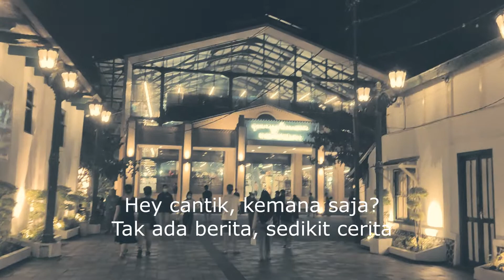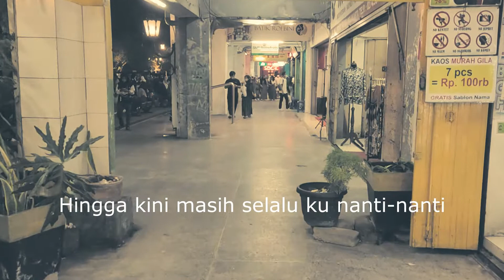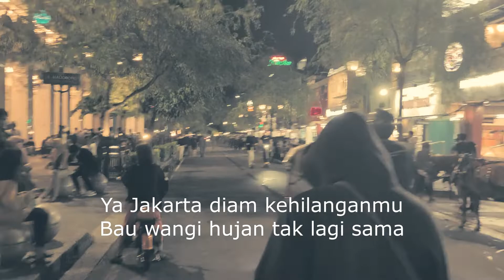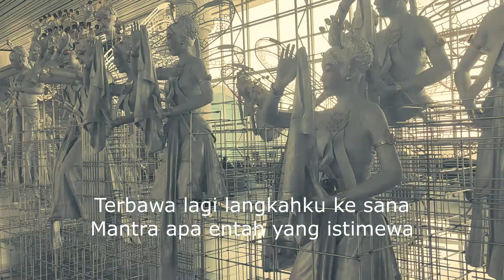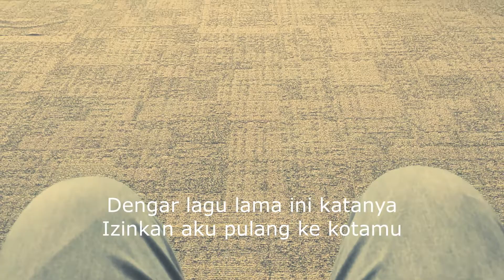Sesuatu di Jogja【Izumi Cover】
Jogja katanya terbuat dari Rindu, Pulang dan Angkringan.
Begitu banyak warna yang telah ku lihat di Jogja
Begitu banyak bulir-bulir memori yang tertuang
Begitu banyak jiwa yang ku temui

Ku ucapkan terimakasih kepada Jogja
Karena Ia telah memeluk ku selama 13 tahun
Sudah saatnya melanjutkan langkah
Tidak untuk pergi, namun untuk kembali suatu hari nanti